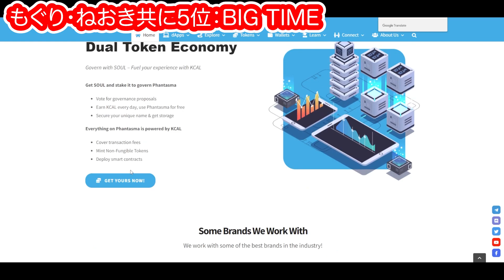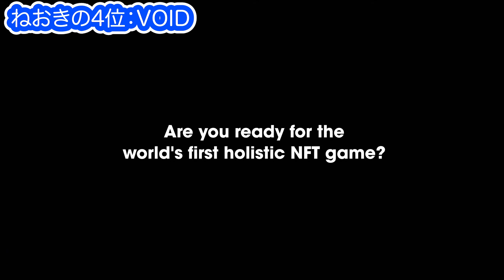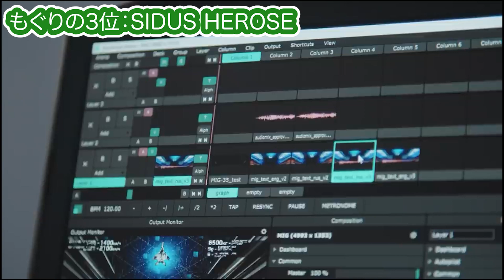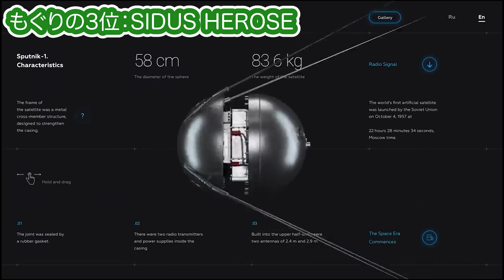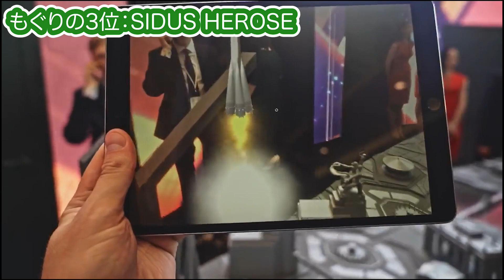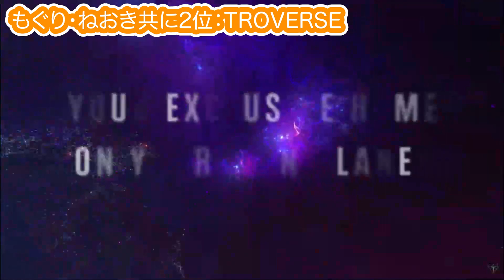【神回】2022年注目NFTゲーム5つを発表！！（Gamefi）※重要：スターアトラス、イルビウム以外から選出！！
2022年注目のNFTゲームランキング5位を1人ずつピックアップしてみました。
みなさんのランキングはいかがでしょうか？

0:00　イントロ　2021年を振り返る
2:09   もぐりとねおきぼーいの5位発表。被りました。
4:11  もぐりの4位
6:19  ねおきぼーいの4位
8:00  もぐりの3位
11:38 ねおきぼーいの3位
13:52 もぐりとねおきぼーいの2位。被りです。
17:11 もぐりとねおきぼーいの1位。また被りました笑
20:53  番外編